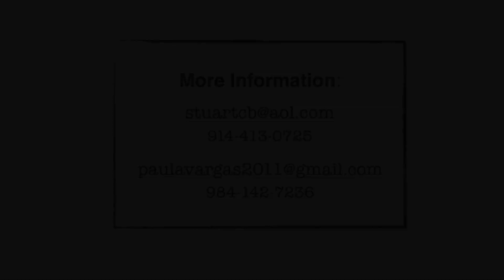Core Energetics - A Way of Life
More Stuart Black:

Akumal, Mexico

20 to 22 January 2017
17 to 19 March 2017
19 to 21 May 2017
18 to 20 August 2017
13 to 15 October 2017